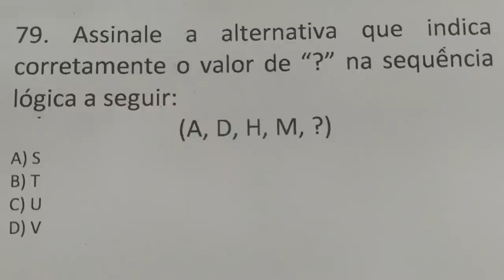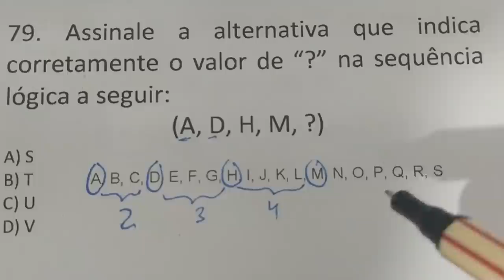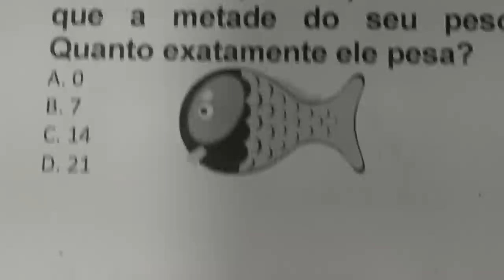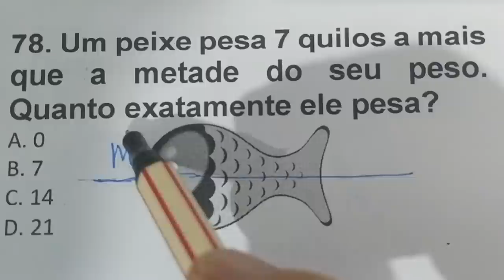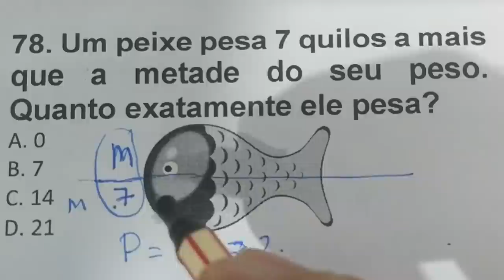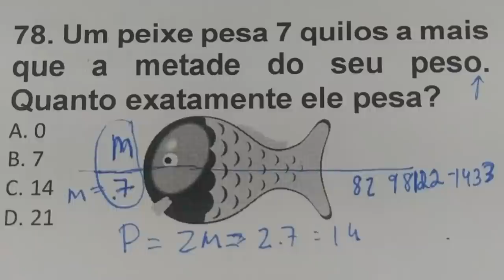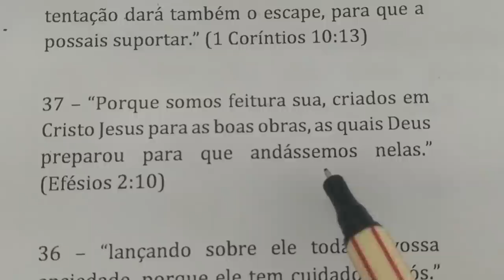2 QUESTÕES ESTILO CONCURSO PÚBLICOS DE MATEMÁTICA RESOLVIDA - 1 Q. IDIB 2020 - DESTRAVANDO A MENTE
78. Um peixe pesa 7 quilos a mais que a metade do seu peso. Quanto exatamente ele pesa?
A. 0
B. 7
C. 14
D. 21

79. Assinale a alternativa que indica corretamente o valor de “?” na sequência lógica a seguir:
(A, D, H, M, ?)
A) S
B) T             A, B, C, D, E, F, G, H, I, J, K, L, M, N, O, P, Q, R, S
C) U
D) V